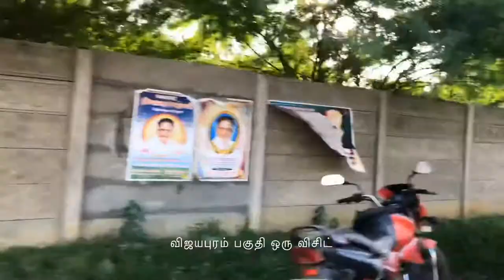Arasarkulam my village life விஜயபுரம் சுப்பிரமணியபுரம் கிராமப் பகுதியில் ஒரு விசிட் பார்ட் 01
கிராமங்களை சுற்றி விஜயபுரம் பகுதியை சுற்றியுள்ள அருமையான இடங்கள் இயற்கை சூழலில் மக்கள் வாழும் இடங்கள்